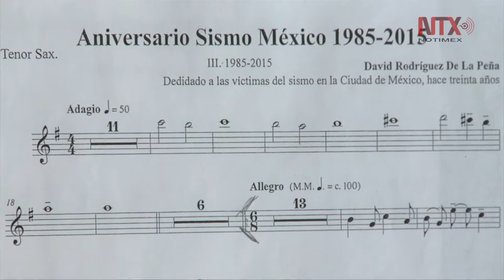Artistas exaltan fortaleza de mexicanos tras los sismos de 1985 y 2017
Frente a Bellas Artes se presentaron la Intervención Coreográfica S-19 y el espectáculo Elegía del Retorno